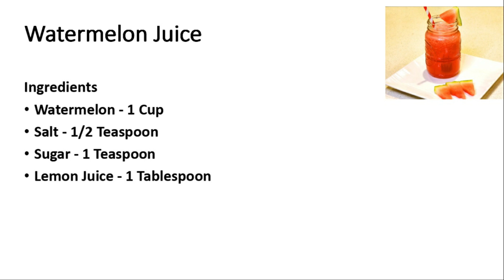Refreshing Watermelon Juice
0:00 Introduction
0:27 Preparation
2:00 Final Look
2:26 Ingredients